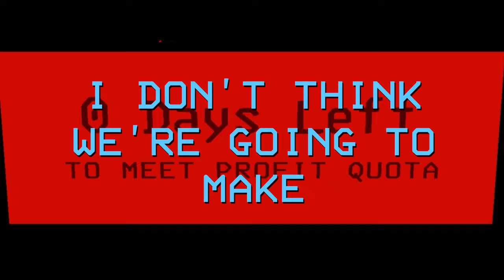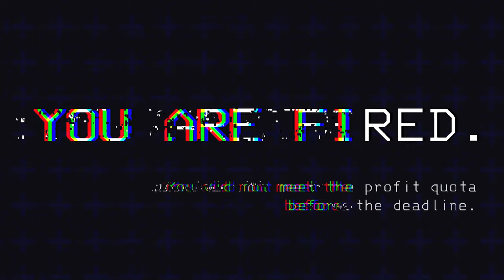I Got a New Job | Lethal Company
My first time ever playing this game, this should be fun...

Bird  ► @Bird650
Eiji ► @SemiNoLemonStars

Video Edited by: @puppetnick